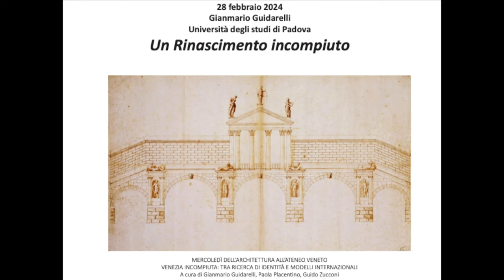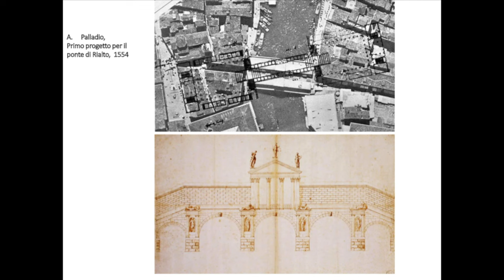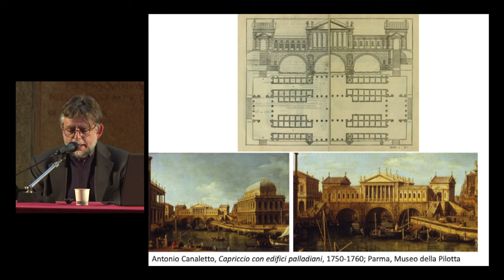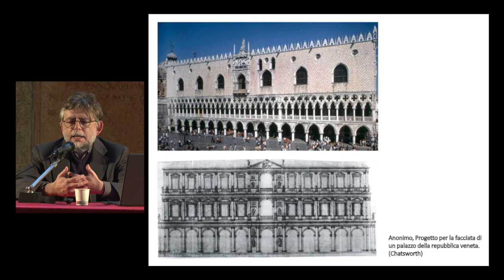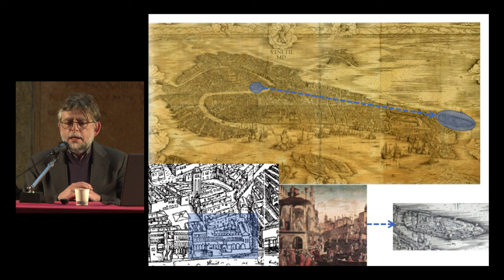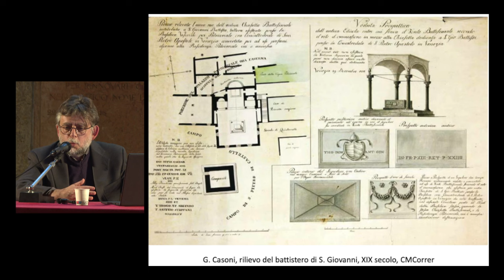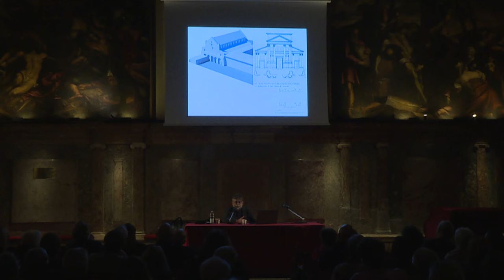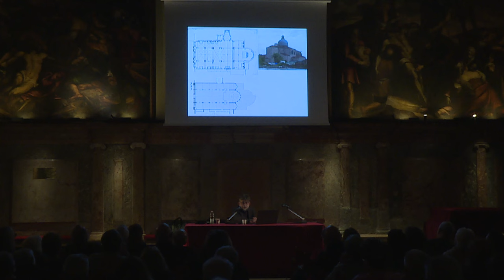Mercoledì dell’Architettura: Venezia incompiuta – IV e ultimo incontro - Palladio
I MERCOLEDI’ DELL’ARCHITETTURA
Venezia incompiuta: tra ricerca di identità e modelli internazionali

Un Rinascimento incompiuto
Relatore: Gianmario Guidarelli, storico dell’architettura